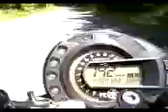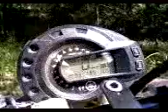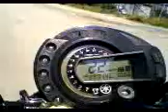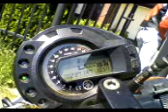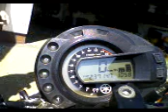Levy bdg Yamaha Fazer 600 2004 first ride